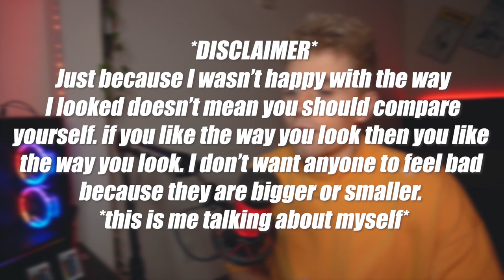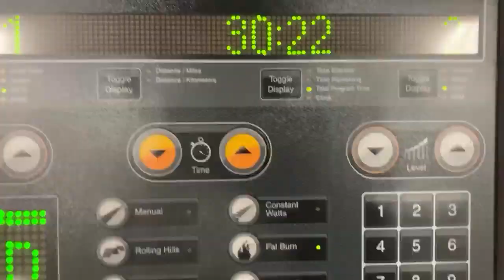What I Did To Lose Weight / What I eat in a day To Lose Weight!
This is what I did to lose weight / What I eat In a Day To Lose Weight!!!
In this video I share the Amazing Foods I eat to lose Weight, and Burn Fat  in 2021 . These are amazing foods while being on a diet in 2021, that can help weight loss in.